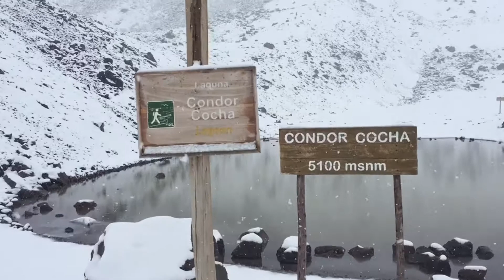Volcán Chimborazo / Corto / Nevando / Ecuador / Iphone 6S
A 5310 metros de altura sobre el nivel del mar se encuentra la laguna Condor Cocha. En el punto mas cercano al sol que es el Volcán Chimborazo en Ecuador. Closest point to the sun. Video del Iphone 6S a 1080p a 60 cps